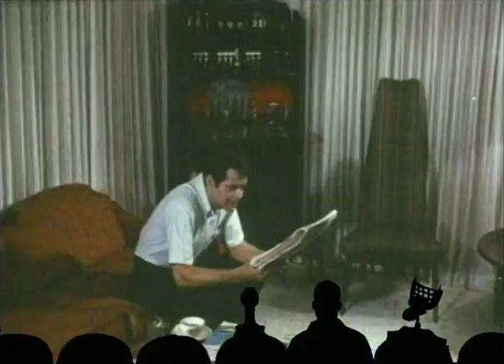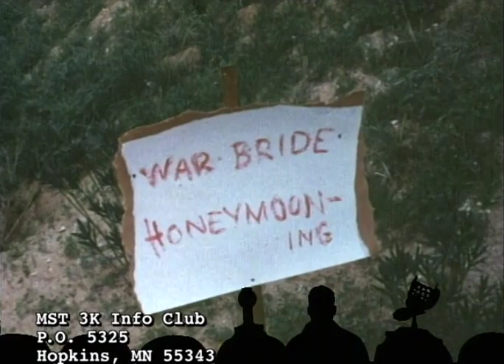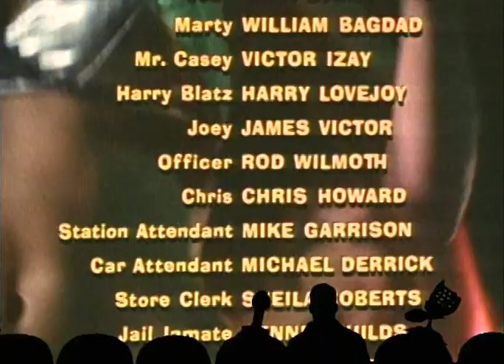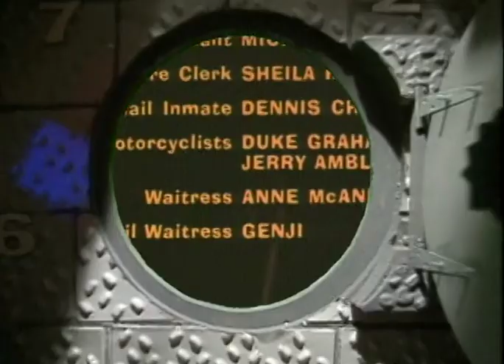MST3K - Girl in Gold Boots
Google / youtube wants all your personal data, money, and to intrude on your lives and privacy. If you support youtube or any other company that requires your personal information for basic use, and allow them to store your information so they can sell it to third parties for money, you are a supporter of communism under the guise of security.